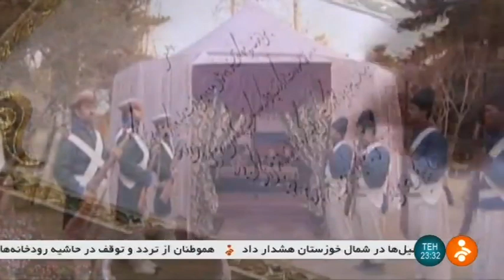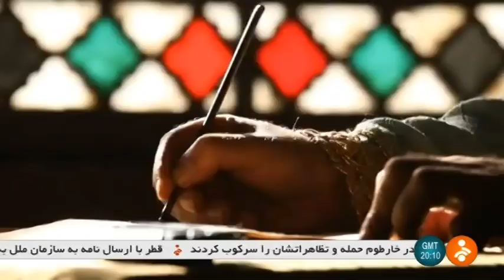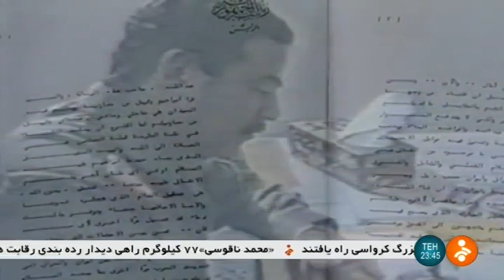Iran History & Results of Two hundred years wars تاريخچه و سرانجام جنگهاي دويست سال گذشته با ايران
Iran History & Results of Two hundred years wars
تاريخچه و سرانجام جنگهاي دويست سال گذشته با ايران